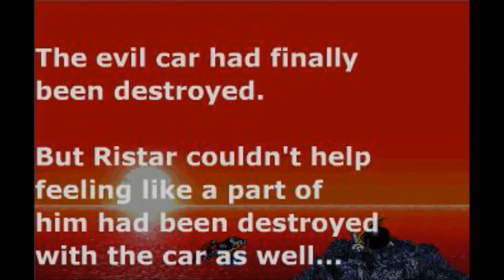SPRITE BATTLE #4: Ristar VS Dynamite Headdy 2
Credits:
RistarCluster Forum